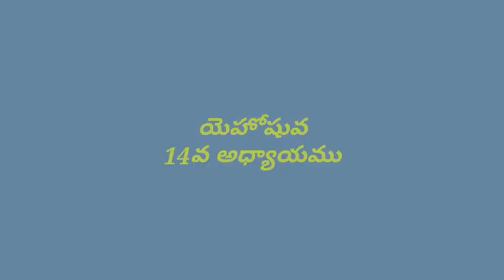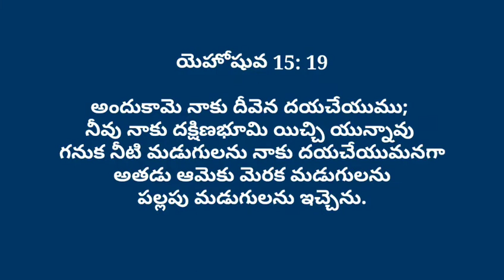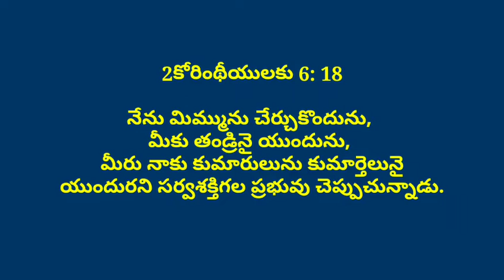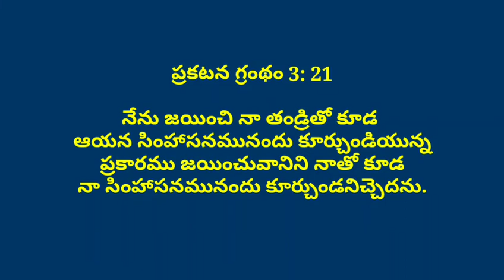నిండు మనస్సుతో అనుసరించుట | దేవుడ్ని అడగకపోతే ఏమవుతుంది | యెహోషువ14,15 | Telugu Bible Study | Caleb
If the content is helpful